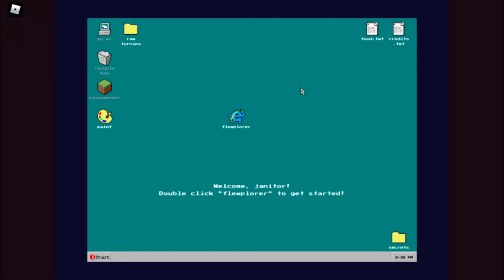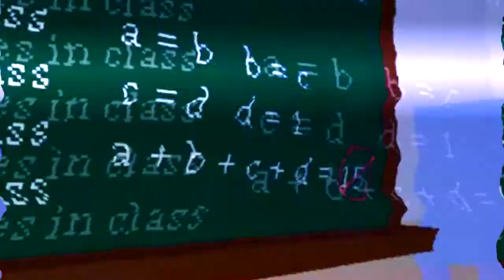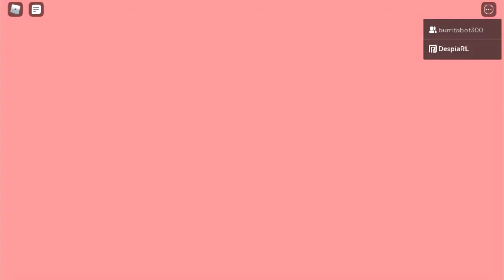Roblox | Cleaning Simulator - [This Game is Accurate..]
[Social Links]